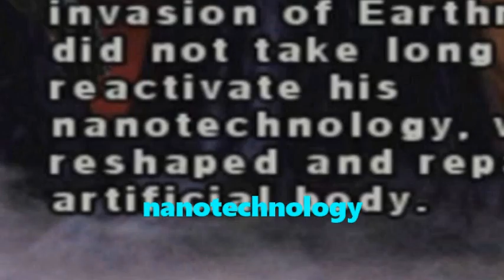Virtua Fighter Matches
The Mortal Guys play matches on Virtua Fighter!